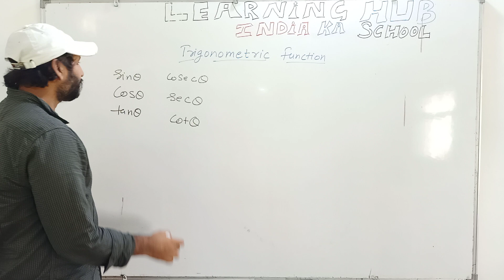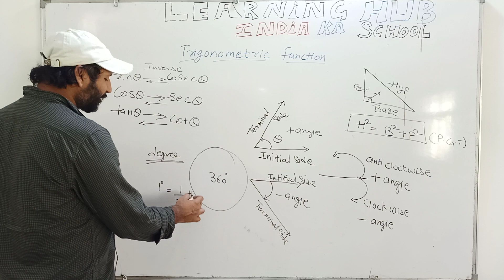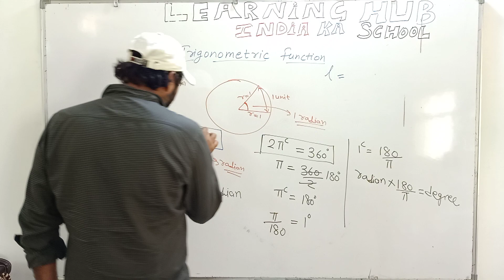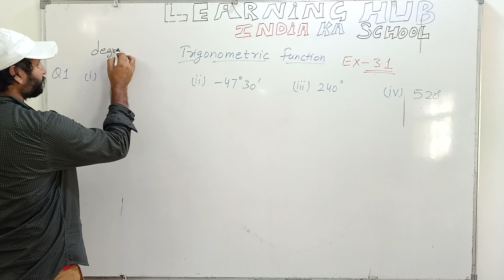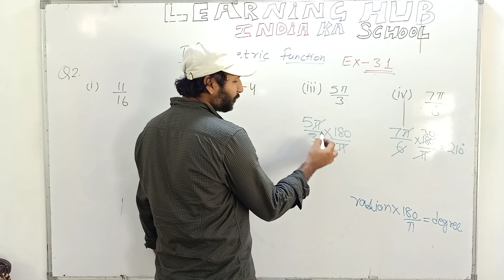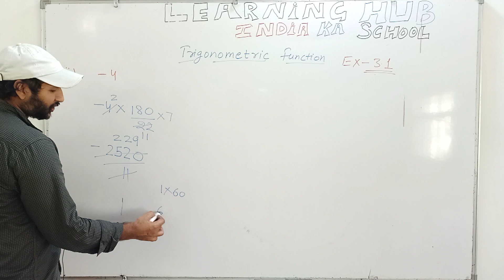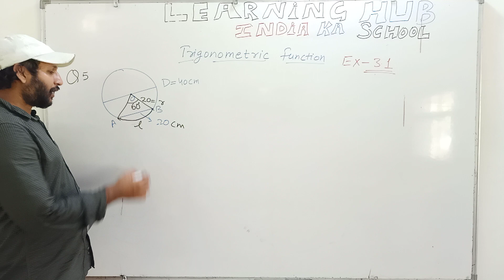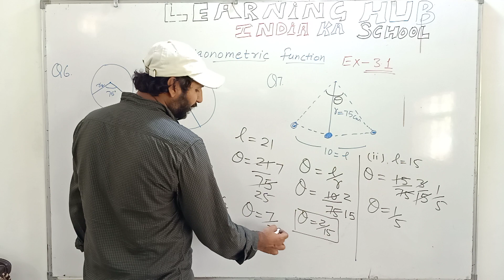trigonometric function 11th class